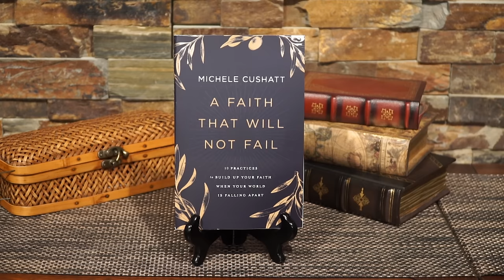Walking with God Through Trials (Part 1) - Michele Cushatt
We all think we have a strong faith. But then, our world is rocked by adverse circumstances. On this two-day Focus on the Family broadcast, cancer survivor Michele Cushatt shares her story of walking through difficult times and how faithful God was throughout. She explores ten practices—concepts such as lament, humility, contentment, and perspective—that will help you build and strengthen your faith so you can weather those stressful seasons with God.